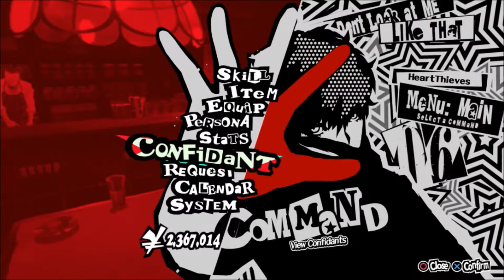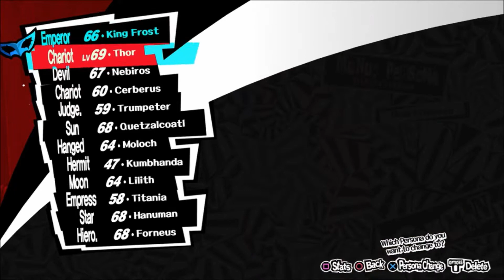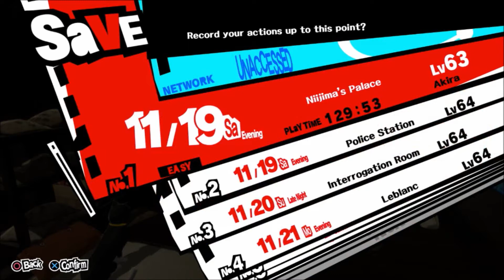Get in the Game-Let's Play Persona 5 Part 110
After being arrested for protecting a women in his home town Akira was suspended from his school and forced to move in order to go to school while on probation.  While their strange accidents are happening but things aren't as it seems.  Now with his new friends Akira form the Phantom Thieves in order to free the world and save it.
We kill a lot of free time here!